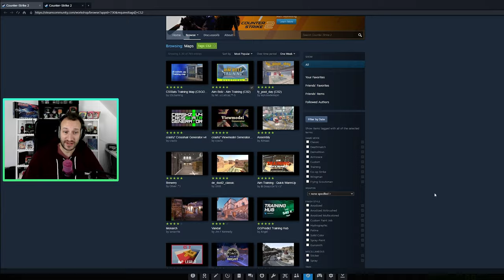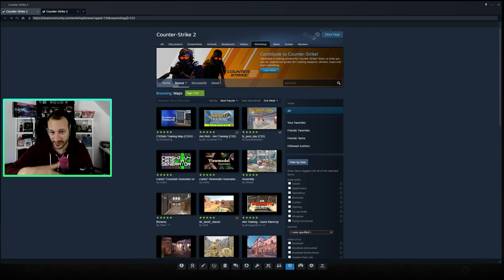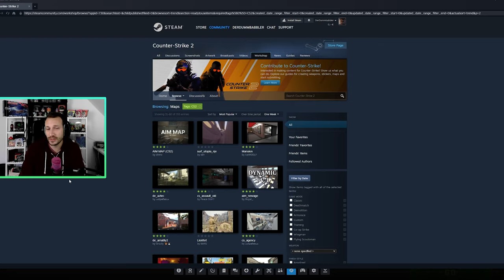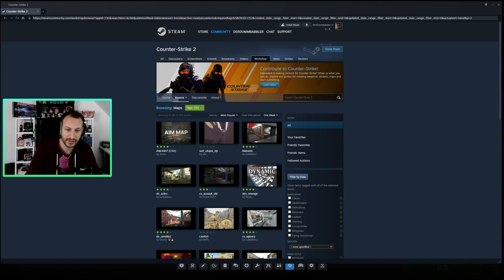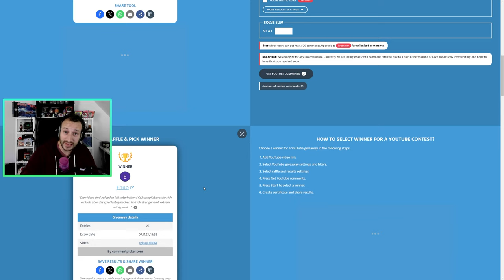CS2 Community Workshop Maps! | Die Nostalgie schlägt zu :D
Vor ein paar Tagen wurde CS2 der Workshop hinzugefügt, mittlerweile befinden sich dort viele CS2 Community Maps, die man sich auf jeden Fall anschauen sollte! Heute schaue ich mich selbst ein wenig im Workshop um und zeige euch die ein oder andere Map, auf der man unbedingt einmal spielen sollte!

Wir haben die Auswahl an Anzeigenformaten vereinfacht, die vor oder nach Videos eingeblendet werden. Damit soll der Umsatz für Creator gesteigert werden. Die Optionen für Pre-Roll-, Post-Roll-, überspringbare und nicht überspringbare Anzeigen können von Creatorn nicht mehr selbst angepasst werden. Wenn du Anzeigen für neue Videos im Langformat aktivierst, werden deinen Zuschauern jetzt gegebenenfalls Pre-Roll-, Post-Roll-, überspringbare oder nicht überspringbare Anzeigen präsentiert. Durch diese Änderung werden alle Anzeigenformate standardmäßig aktiviert. Die Optionen für Mid-Roll-Anzeigen bleiben unverändert. Außerdem kannst du weiterhin wie gewohnt Anzeigenformate für bestehende Videos im Langformat auswählen, sofern du nicht die Monetarisierungseinstellungen änderst.

Wir möchten die Nutzerfreundlichkeit für Zuschauer sowie die Leistung anderer Anzeigenformate auf Computern und Mobilgeräten optimieren. Deshalb werden ab dem 6. April 2023 keine Overlay-Anzeigen mehr auf YouTube ausgeliefert. Overlay-Anzeigen sind ein klassisches Anzeigenformat, das nur auf Computern präsentiert wird. Wir erwarten, dass der mit diesen Anzeigen erzielte Traffic auf andere Anzeigenformate übergeht. Die Auswirkungen auf die Einnahmen von Creatorn sollten sich also in Grenzen halten.